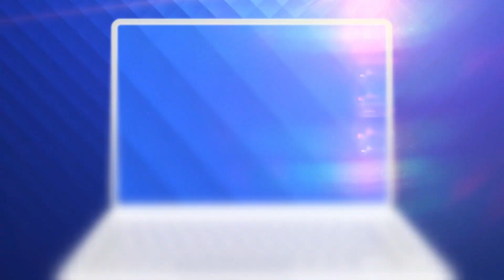Șumudică a luat bătaie în prelungiri și a ratat primul obiectiv la arabi